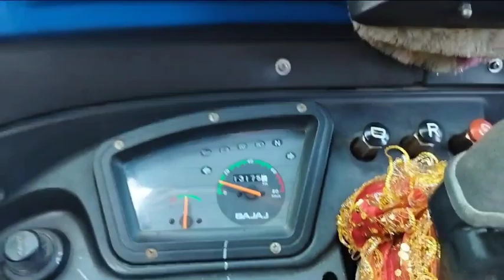Diwali special vlog | meri Diwali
video special h dekhna aur  dekhna